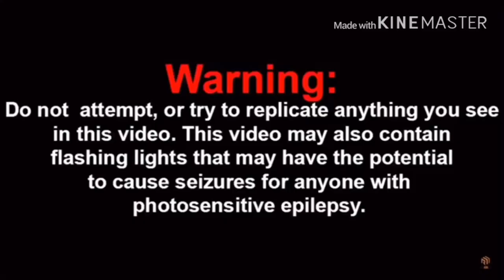How Morgz Is A CopyCat Of MrBeast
my linke to the razer website. anyway purchases made through here, i will get a cut of it. A lot of people like to copy MrBeast

Brawl Stars: Brawl Stars by Supercell link to razor website, any purchase made through link i will get a cut of